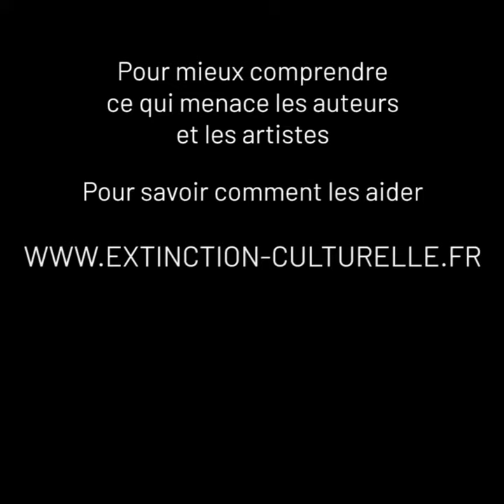Denis Bajram : Un métier génial ?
« Un métier génial ?. C'est quoi ces auteurs et ces artistes qui se plaignent encore ? »

Pour mieux comprendre ce qui menace les auteurs, et pour savoir comment les aider